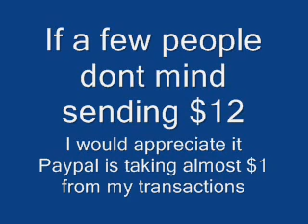Group Break is full PAY NOW!!!!!!!!!!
If you dont mind sending $12 I would appreciate it paypal is raping more the n ever!
1- Johnny8242 - Paid
2-DoubleT77 - Paid
3- Capo8300- Paid
4- Umiami89
5- Yankstixman
6- Bostontrav
7-yankeefan133456-paid
8-Acp420- Paid
9-Acp420- Paid
10-Bigpoppa72
11-Duhon213- Paid
12-runepcc03- Paid
13-bruinblitz1- Paid
14-RickNash101- Paid
15-mrnyceguy168-Paid